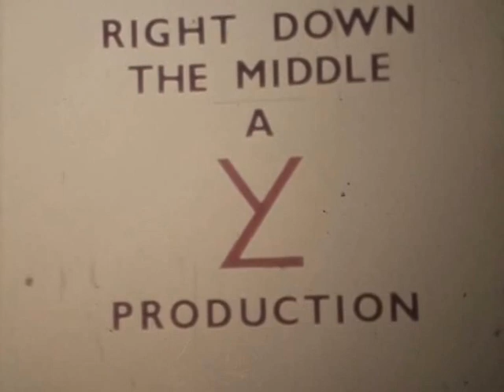Crowborough Movie Makers Club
The History of "Crowborough Movie Makers Club" They met in a room at the Rose & Crown Public House in Whitehill Road.  Members Ken Frost, Laurie Maunder, Peter McDonald, Joe Parker, Guy Welfare, Dug, Alan, Wallie and Dave Barton .